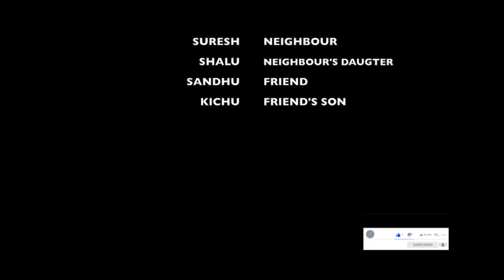വീണ്ടും ചില വീട്ടുകാര്യങ്ങൾ | Veendum Chila Veettukaryangal | Balaji Sharma | Souparnika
"Veendum Chila Veetu Karyangal" is yet another light-hearted and witty short film directed by Balaji Sharma. It centers around trivial yet funny issues that happens in every home. Keeping in mind the importance of social distancing, none of the actors have left their houses and all the scenes have been shot on their own mobile cameras. We sincerely thank everyone who shared and supported our previous short film and hope to see the same kind of support this time too. During this morbid time, we hope this effort of ours brings smiles to all your faces!

Zero Boys presents

 "Veendum Chila Veetu Karyanghal"

Script & Direction Balaji Sharma
Editing Kannan
Background Score P S Jayhari
Title Design Lijin C R

Cast
Balaji Sharma (Balan)
Souparnika (Wife)
Suresh ( Neighbour)
Shalu (Neighbour's daughter)
Sandhu (Friend)
Kichu (Friend's Son)